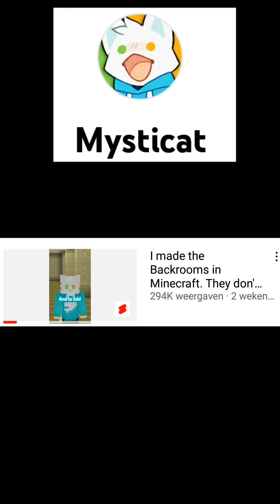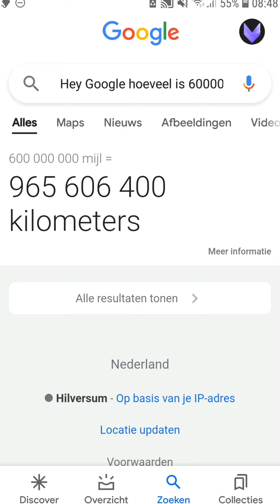The Backrooms uitgelegd in NL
In deze video leg ik *The Backrooms* uit (In het Nederlands) Abonneer je op Gamen Met Roman Want als ik nog 1 abonnee erbij heb: laat ik The Backrooms zien in MINECRAFT (zelf gemaakt) Hopelijk is de video leuk! Met een duimpje kan ik zien dat je dit soort video's leuk vindt en misschien meer wilt!😉